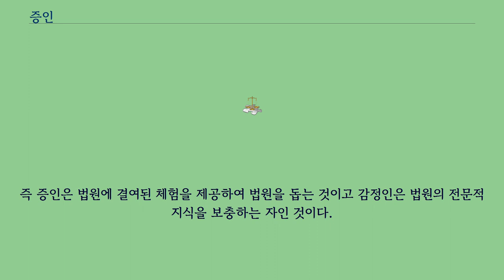증인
영화에 대해서는 증인 （영화） 문서를 참고하십시오. 증인（證人）은 있는 사실 · 사안에 대해서 그것을 증명하는 사람을 가리킨다.
증인이 자기가 경험한 바를 그대로 전술하는 일을 증언（證言）이라고 한다.
증인신문은 증인으로 정한 자를 일정한 장소에（보통은 공판일에 법원에） 출석시켜서 선서시킨 다음 진술케 하는 것이다.
따라서 증인은 출석·선서·진술의 세 가지 의무를 지게 된다.
증인을 출석하게 하는 데는 소환의 방법에 의한다（153조·73조）. 정당한 사유 없이 소환에 응하지 않는 증인은 구인（拘引）할 수 있다（152조）. 그리고 소환된 증인이 정당한 사유 없이 출석하지 않을 때는 과태료 등의 제재가 가해진다（151조）. 증인에게는 선서의 의무가 있다.
선서는 증언전에 법원에 대하여 진술을 하는 데 있어서 양심에 따라 숨김과 보탬이 없이 진실을 말할 것을 맹세한다는 내용의 선서서（宣誓書）의 낭독으로 행하여진다（156조, 예외 159조）. 선서를 거부하는 자에게는 과태료 등의 제재가 있으며（161조）, 선서한 다음 허위의 증언을 하면 위증죄를 구성한다（형152조）. 증인은 신문을 받은 사항에 대하여 증언할 의무가 있다.
그러나 자기보호 또는 가족적·신분적 정의보호（情誼保護） 기타 업무상의 비밀보호에 관하여 증언거부를 인정한 규정이 있다（148조, 149조）. 자기의 실험한 개별적 사실을 진술하는 자는 그것이 특별한 학식·경험에 의해서 얻어진 것이라도 그 진술은 증언적 성격을 갖는다.
이와 같은 자를 감정증인（鑑定證人）이라 하며 증인으로 취급된다（179조）. 증인은 법원 또는 법관의 명에 의하여 법원 또는 법관에 대하여 자기가 과거에 경험한 사실을 진술하는 제3자이며 감정인은 특별한 지식·경험에 의해서만 알 수 있는 법칙 또는 그 법칙을 구체적 사실에 적용하며 얻은 의견·판단을 법원에 대하여 보고하는 제3자이다.
증인과 감정인은 인증（人證）으로서 그 진술 내용이 증거로 되는 점에서 같은 성격을 가진다.
그러나 증인이 자기의 실험한 개별적 사실을 보고하는 자인데 반하여 감정인은 자기의 실험한 개별적 사실이 아니고 특별한 학식·경험으로부터 귀납된 일반적 법칙과 이를 응용한 구체적 판단을 보고하는 자라는 점에서 본질적으로 다르다.
즉 증인은 법원에 결여된 체험을 제공하여 법원을 돕는 것이고 감정인은 법원의 전문적 지식을 보충하는 자인 것이다.